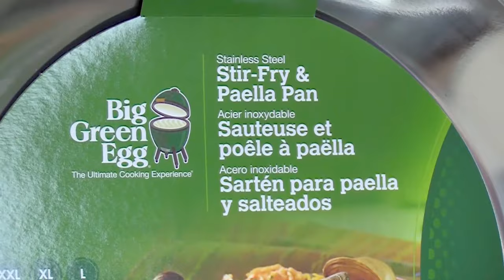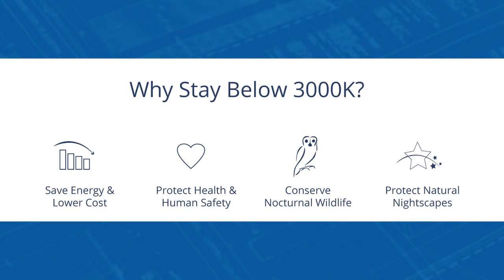Approved Home Pros Show (7/7/19)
Approved Home Pros’ experts join us to discuss vacation tips to avoid a flood, restoring memories using paint, solar warranties and keeping your home safe with pets and kids.

AHPS 312